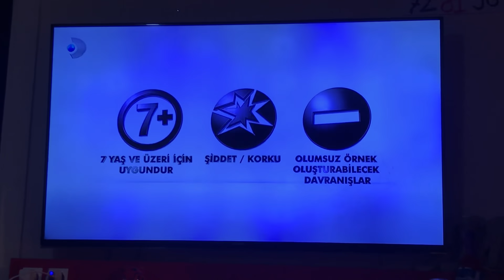Kanal D-sponsorluk,eğlence,sponsorluk ve akıllı işaretler jenerigi-7 yaş ve üzeri (2016-?)